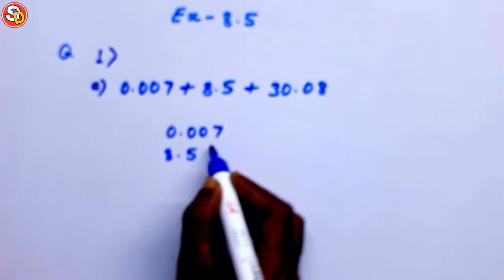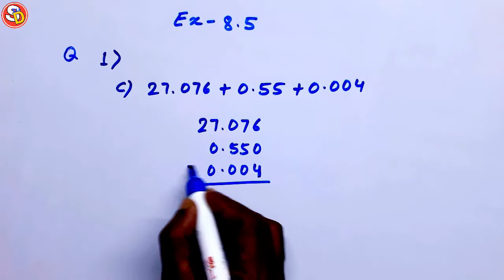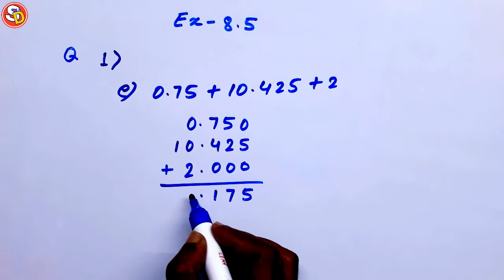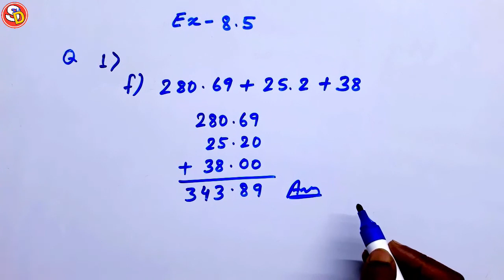Q (1) Ex 8.3 Ncert Maths Solution Class 6 Saraswati Shishu Vidya Mandir सरस्वती विद्या मंदिर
नमस्कार
बच्चों इस विडियो में Class 6 Ncert Maths Ch 8 Decimals Ex 8.3 Q 1 को Solve किया गया है। आप सभी इस विडियो को ध्यान पूर्वक देखकर समझें और उसे Revise भी करें। धन्यवाद।